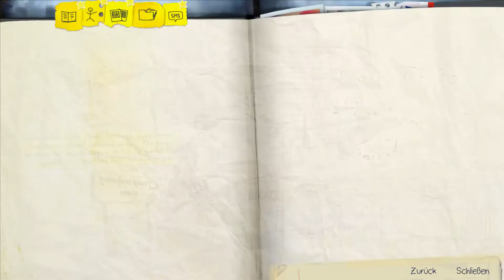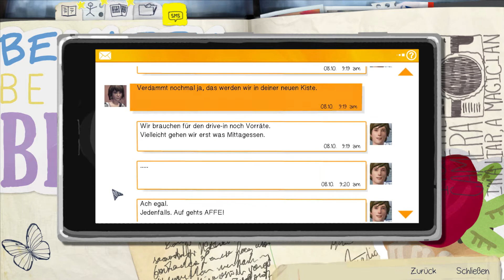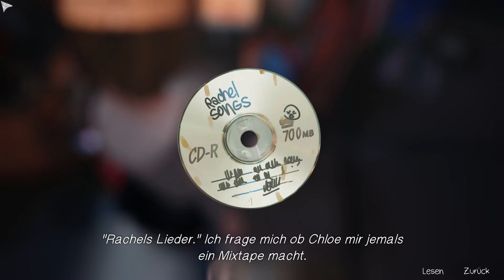Life is Strange Episode 2 | deutscher Untertitel | #007 Lebensgefahr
Perlemerle spielt Life is Strange Episode 2
Harmloses spielen, Chillen auf der Bahngleise und ein Rüpel dort und eine Bahn hier. oh oh!

From: NEVER COPYRIGHT
Song: Instrumental Background Music Slow Beautiful Chill

►► TeamTrope